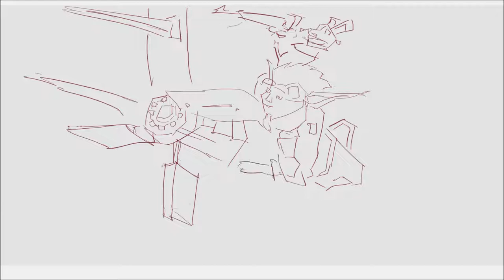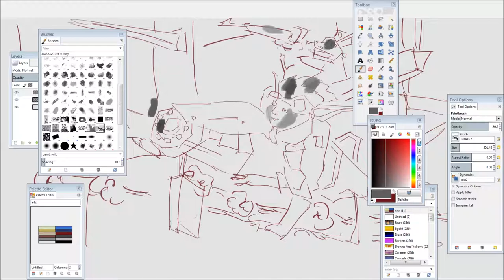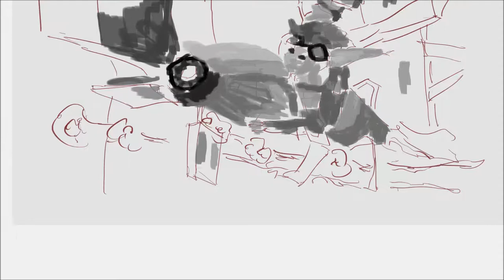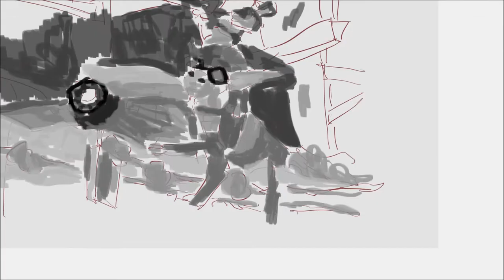Jak and Daxter Vehicle Painting